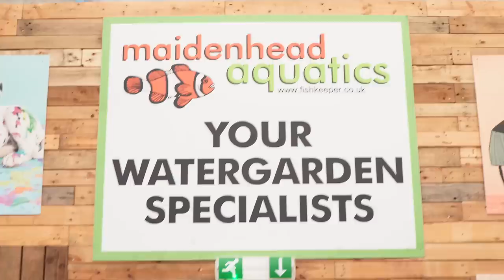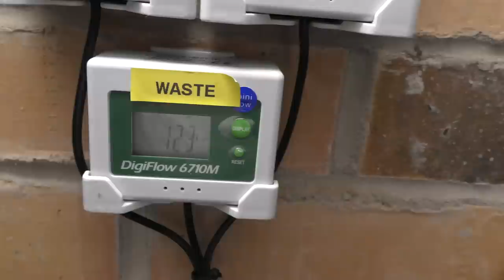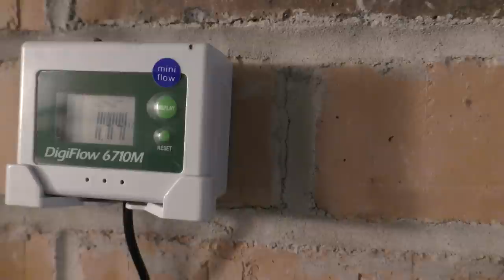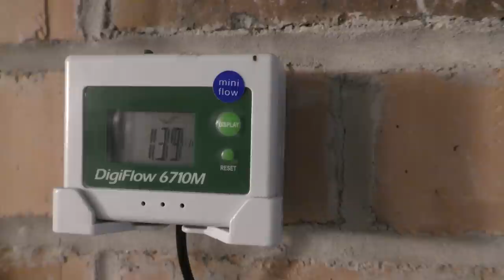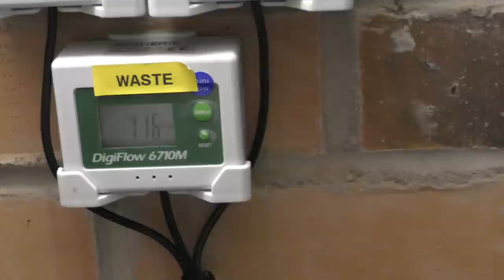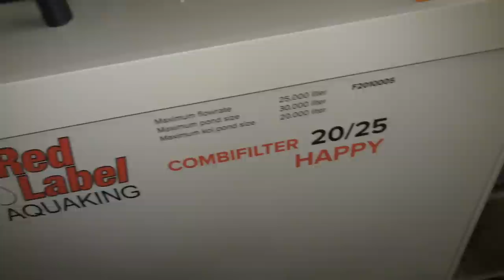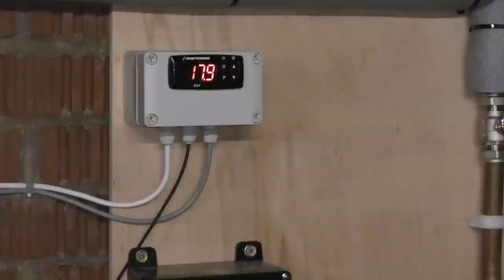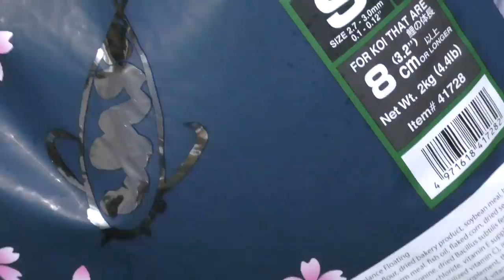Big Koi wins Trophy - 🎏🇬🇧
Update on pond

Red label drum

West Midlands Koi

Finch filtration